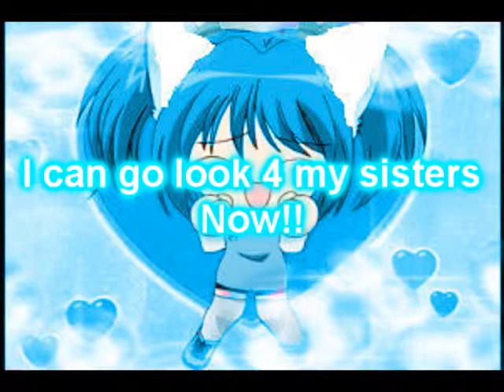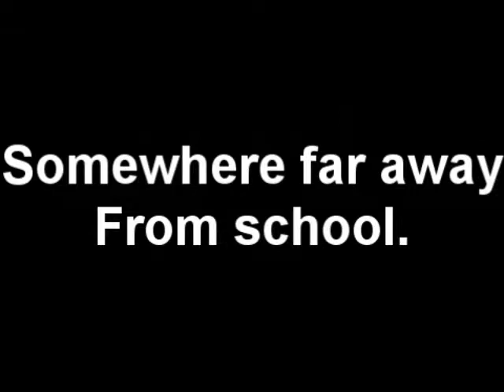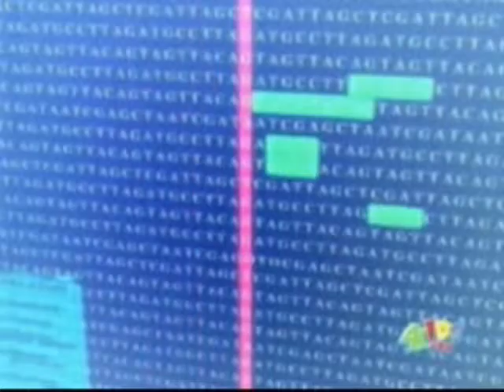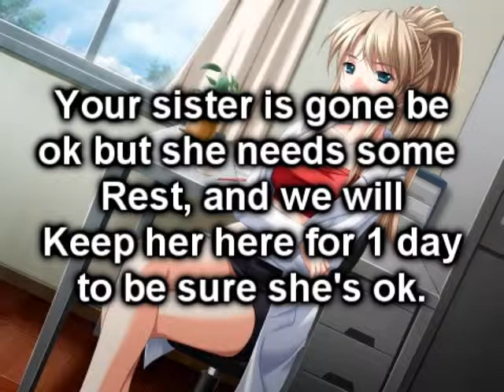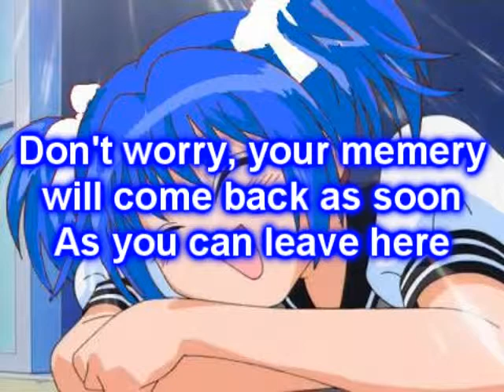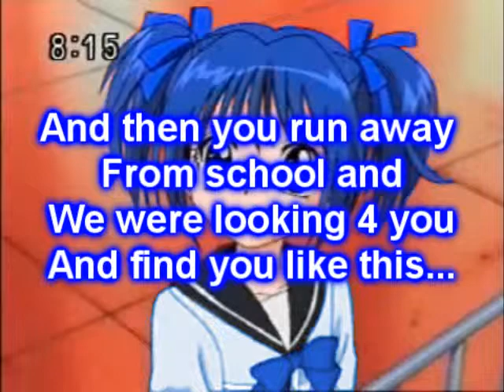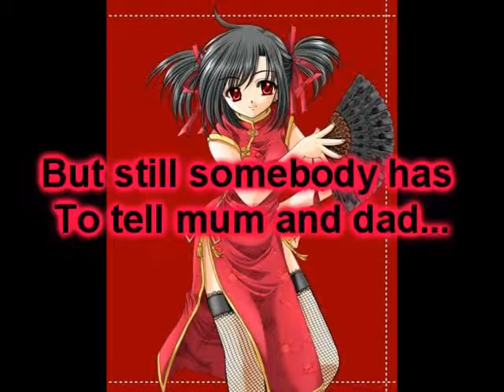mew mew sisters episode 5